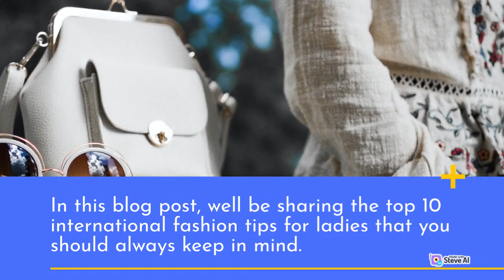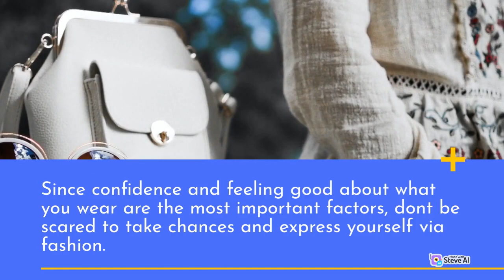Top 10 International World Fashion Tips for Ladies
world fashion tips for ladies, everyday fashion tips, fashion tips for teenage girl, fashion tips and tricks, fashion tips for short girls .